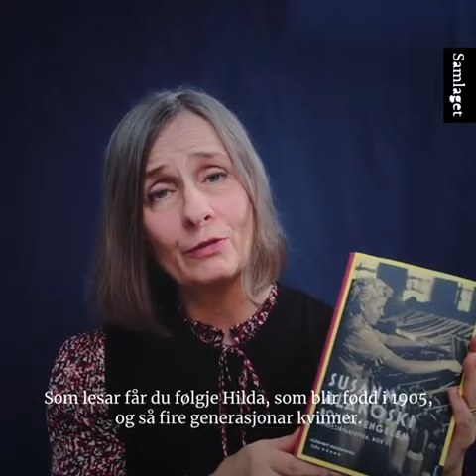Bomullsengelen - Forfatteren forteller om boken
Forfatter Susanna Alakoski forteller om Bomullsengelen, den første boken i en serie på fire.